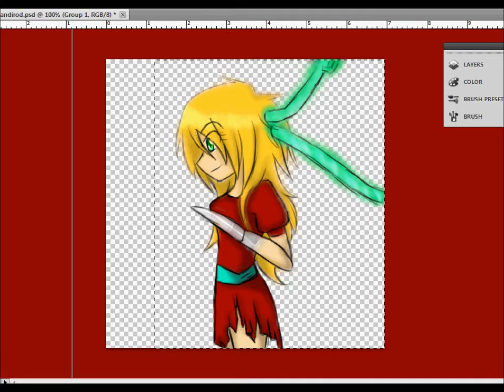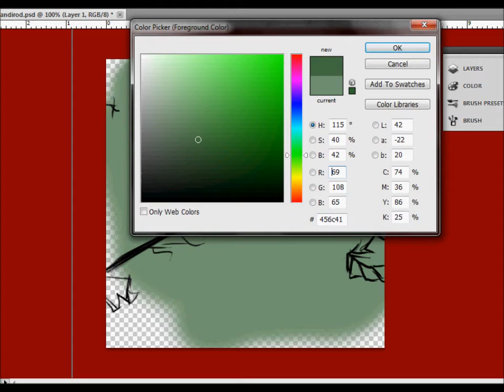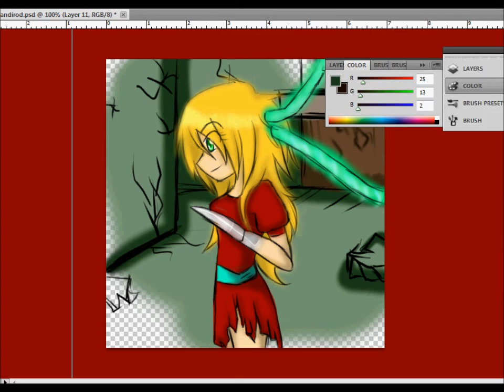Speed Drawing (With Vixen - part 2)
So, recently trying to upload the second part of IB it wouldn't upload for some reason. Jesus!! Well hopefully you like this  cause it's the second part of the drawing I was making.

International Party - Swiss Beats FT. Alicia Keys